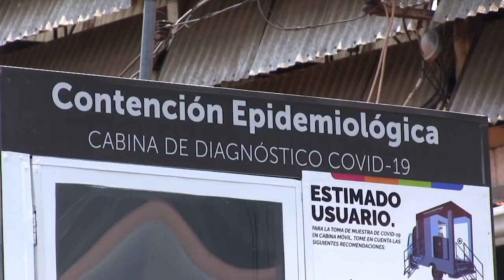Noticiero 13 de junio: Al menos 6 detenidos han muerto por golpes durante régimen de excepción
El régimen de excepción ya acumula más de 40 personas fallecidas. Muchos de los cuerpos de los fallecidos, quienes murieron mientras guardaban prisión, presentaban golpes y señales de tortura. Algunos de los casos fueron confirmados en reportes de Medicina Legal.

¡Visítenos!